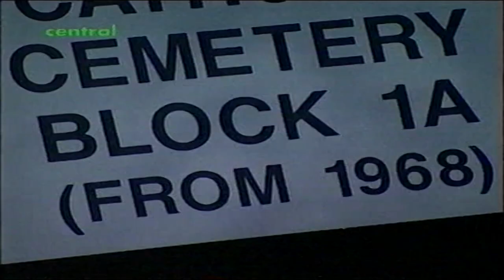Mein Vuleth Kanu // Kalyshetra | Nickeash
Do Comment And Share If Like .